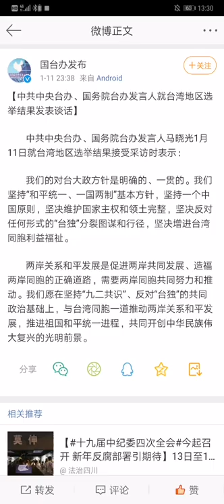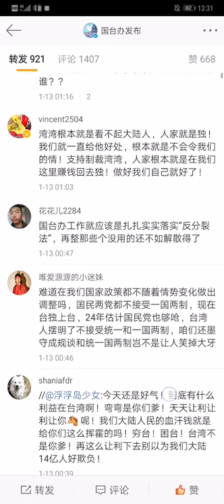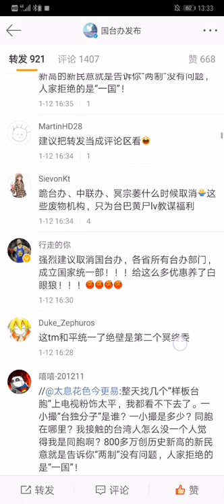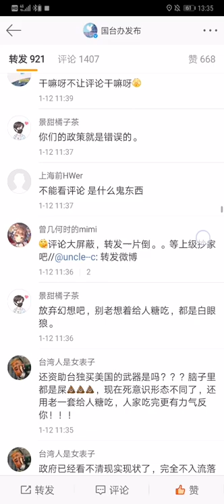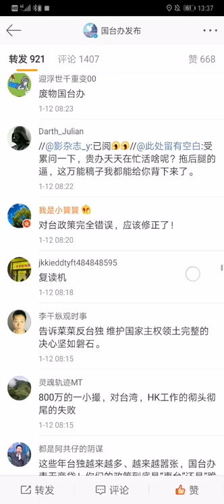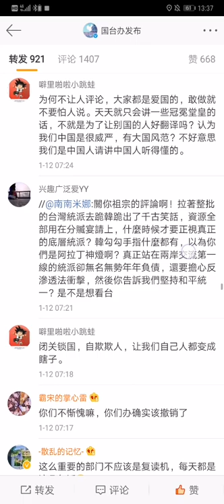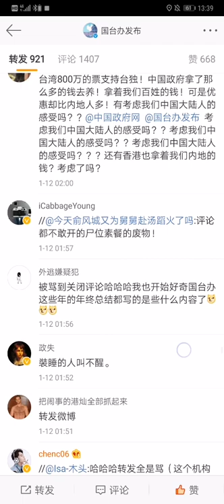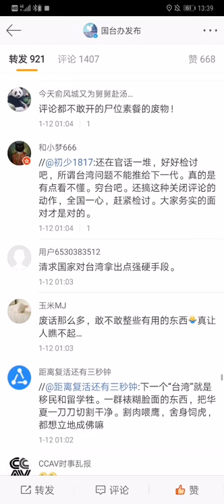蔡英文连任，国台办官方微博被骂得关闭评论.........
台湾人总说统一台湾是共产党给人民洗的脑，今天让你们看看如果接下来台湾不能统一，大陆的民意会如何淹没共产党！！！